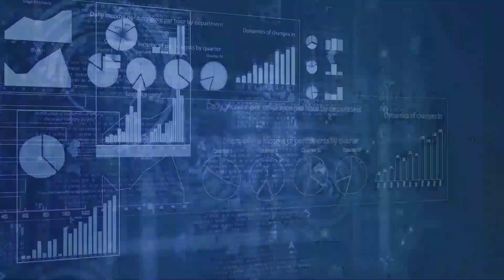[오늘의미국 02.27.24 LA]